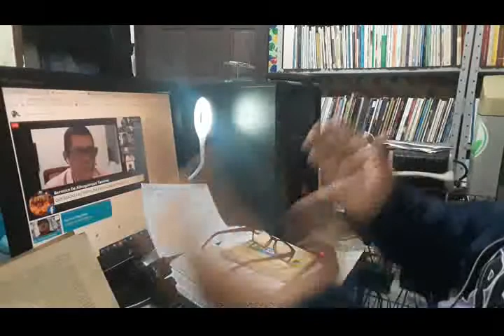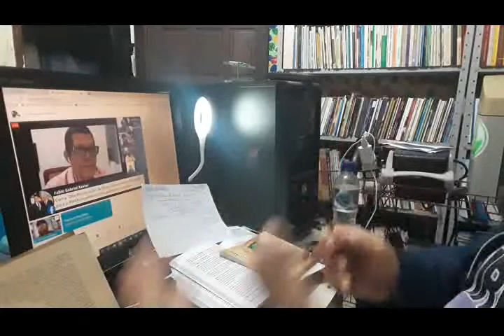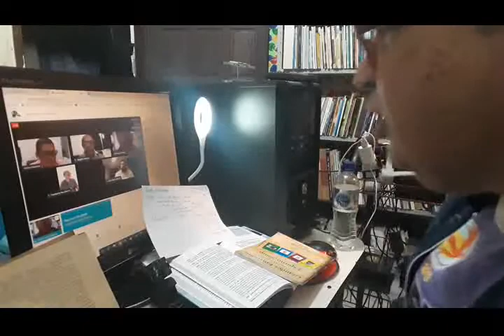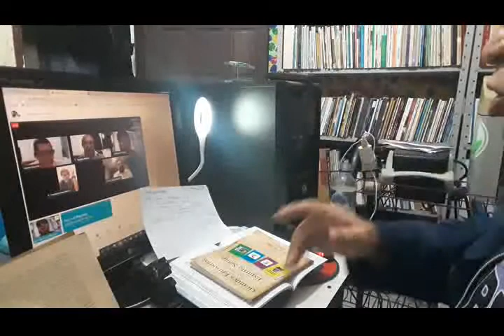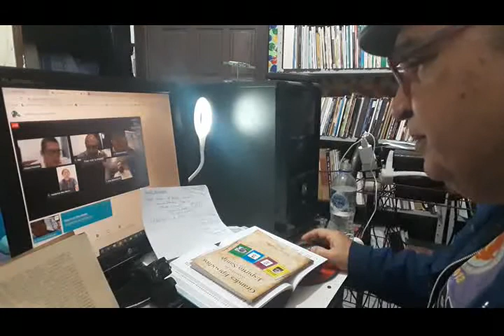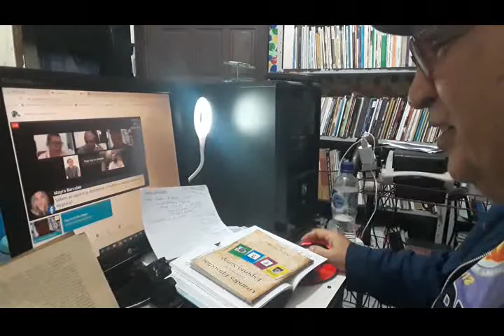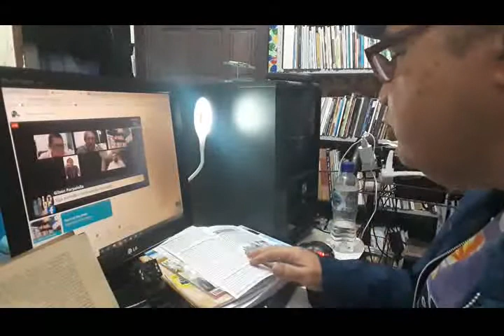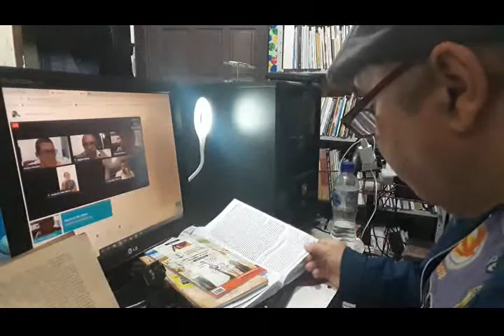A Revolta dos Negros Escravos do Queimado pelo Escritor Clério José Borges Live de 31 07 20 Serra ES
São José do Queimado é um distrito do município da Serra, Espírito Santo. Fica a sudoeste do município. Foi o local onde ocorreu a maior revolta levantada pelos negros escravizados do estado do Espírito Santo. A revolta está registrada em livros como: "A Insurreição de Queimado" do escritor Afonso Cláudio de Freitas Rosa (que viria, mais tarde, se tornar um grande Político e Governador do Estado) e "História da Serra" do historiador capixaba Clério José Borges.  Em março de 1849, São José do Queimado foi palco de uma Insurreição (as classes dominantes usavam esse nome para se referir à Revolta) que foi uma das maiores rebeliões a favor da libertação, ou seja, da alforria dos negros escravizados na província do Espírito Santo, e uma das maiores na época em que ocorreu, ou seja, no Período Imperial do Brasil.

Por muitos anos a população branca e rica da cidade de Serra e do Espírito Santo tentaram, de certa forma, diminuir a importância do fato histórico ocorrido no distrito de São José do Queimado, menosprezando a luta dos negros pela liberdade. Naquela localidade sempre ocorreu fugas de escravos, porém, a Insurreição do Queimado foi uma revolta que durou até Elisiário, um dos líderes do Movimento, ter sido preso cinco dias depois do início da Insurreição, no dia 23 de março. Cerca de trezentos negros participaram do levante; eles iam de fazenda em fazenda clamando a todos os escravos o apoio ao movimento. O padre Frei Capuchinho Gregório Maria de Bene, Italiano nascido em Nápoles, na Itália, foi o maior interessado na construção da igreja, o autor dos boatos que, como recompensa pela ajuda durante os horários de folga, os negros escravizados ganhariam a liberdade, a ser concedida no do da inauguração. Nesse dia, os negros revoltados porque a tal liberdade não era declarada, começaram um protesto. Os senhores, temerosos das consequências, chamaram tropas militares, que investiram contra os protestantes para dispersá los, ferindo uns e matando outros. Houve reação e a luta tomou características de verdadeira guerra.
Os 5 líderes da revolta foram:

1- Elisiário(o zumbi); 2- Francisco, o Chico Prego; 3- João; 4- João, o Pequeno; 5- Carlos peitos de homens.
O historiador Wilson Lopes de Resende, em obra de 1949, com o título "A Insurreição de 1849 na Província do Espírito Santo", tece elogios ao Frei Gregório. Diz o historiador que o frade foi um desses heróicos missionários catequistas que sempre foram contra a escravidão. Em razão de sua participação a favor dos escravos, Padre Gregório foi preso pela força policial no dia 20 de março e depois foi expulso do Espírito Santo.

No dia 7 de dezembro de 1849, após serem presos pela força policial, cinco presos conseguiram fugir da prisão. Como lá não foi encontrado sinal de arrombamento, a fuga foi atribuída a um milagre de Nossa Senhora da Penha. Os negros fugiram para as mata do Mestre Álvaro e do Mochuara e alguns chegaram a construir um quilombo na região de Cariacica. Numa clara alusão ao herói Zumbi dos Palmares, Elisiário tornou-se uma lenda, sendo cognominado o Zumbi da Serra.

Vídeos de Clério José Borges, Historiador da Serra ES. Conheça o Portal Clério Borges=